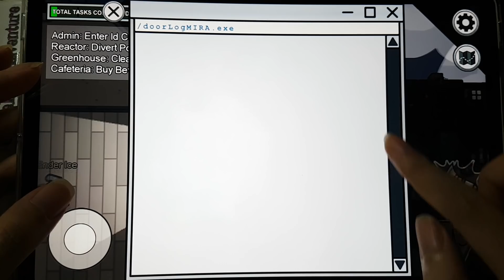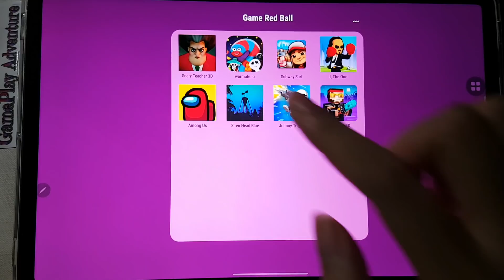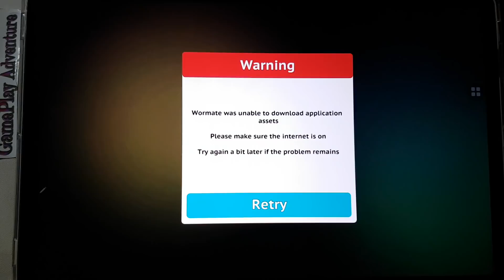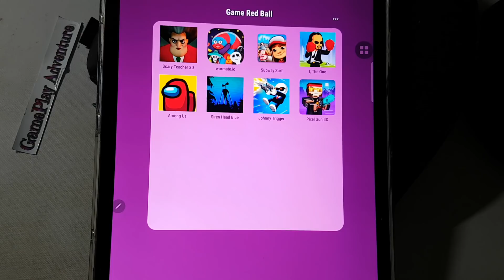Siren Head Granny,Pixel Gun 3D,Wormate.io,Scary Teacher,Among Us,Subway Surf,The One,Johnny Trigger